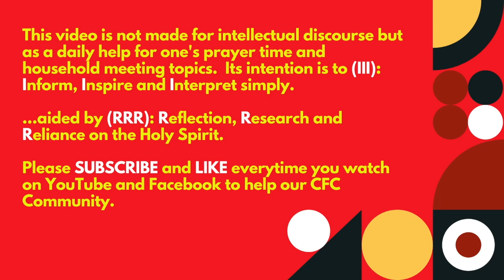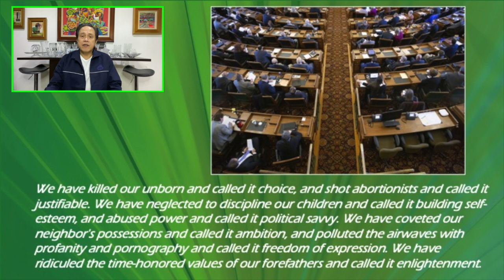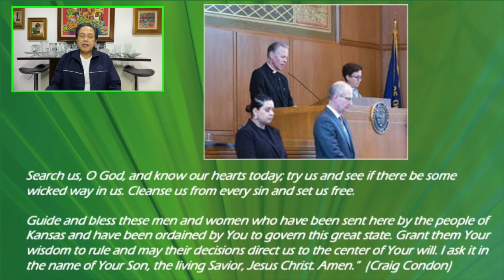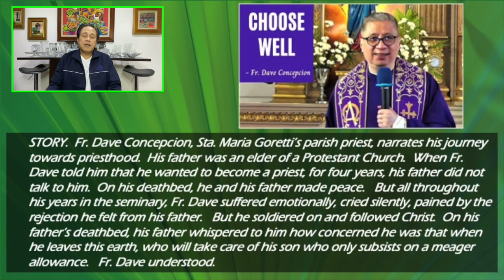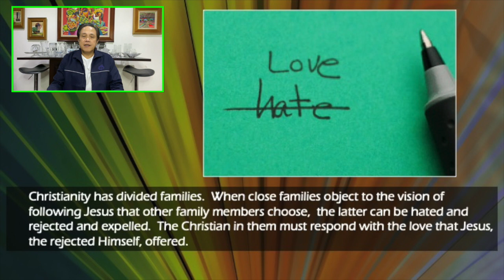12 July 2021 - ONLY BY GRACE REFLECTIONS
TOPIC: DO YOU FEEL THE PRESSURES AROUND YOU AS YOU FOLLOW JESUS?

First Reading: Exodus 1:8-14, 22
Responsorial Psalm: Psalms 124:1B-3, 4-6, 7-8
Alleluia: Matthew 5:10

Indeed, Jesus came not to bring peace but the sword in today’s gospel reading. How difficult and disturbing today’s reading is, especially when a member of one’s family is pitted against another ⏤ be it a family of believers or any group espousing a cause or in governance, but most especially, from one’s own blood family.

In the first place, we know and call Jesus as the Prince of Peace. In John 14:27, during the Last Supper, Jesus said that He came to give peace to His disciples and that no one can ever take it away from them. And so His words today seem puzzling.

This is the 461st installment of our CFC quarantine contemplation series focusing on the daily liturgical readings.